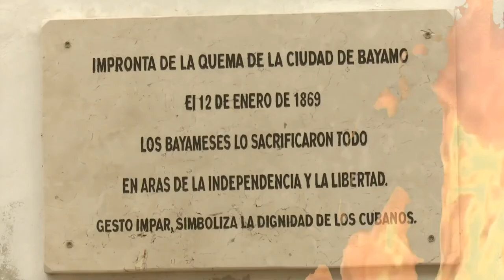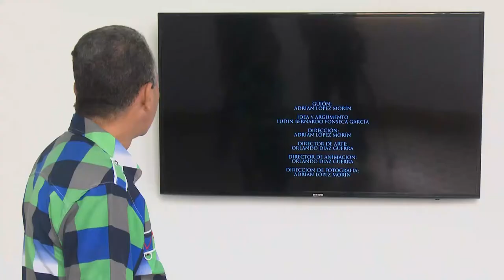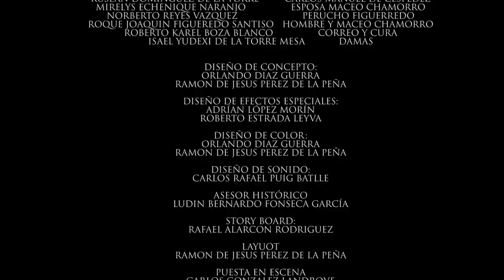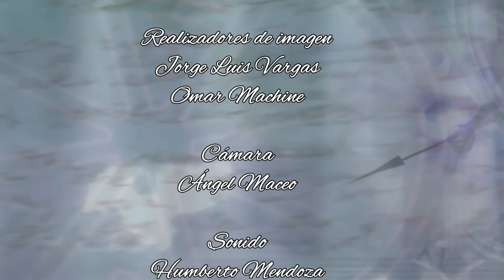Campanadas de fuego, sobre el incendio de la ciudad de Bayamo el 12 de enero de 1868